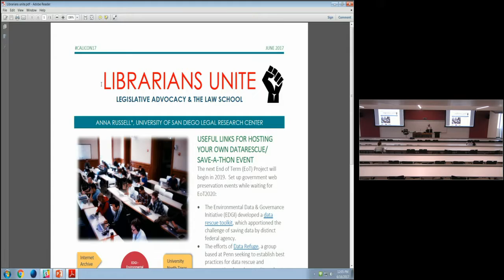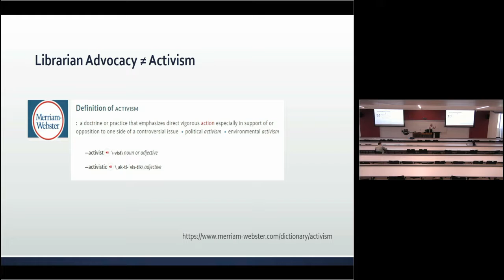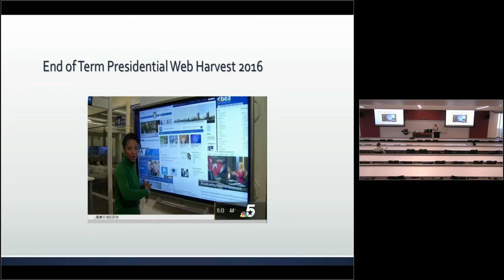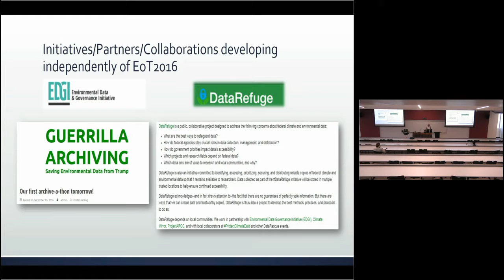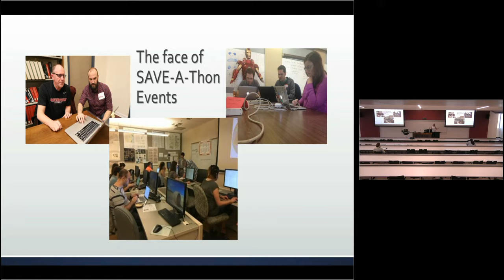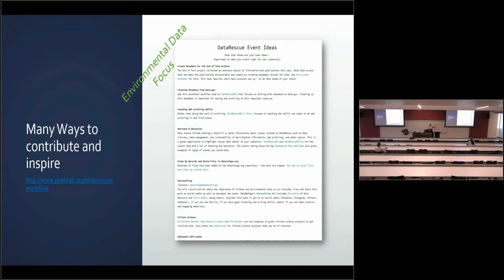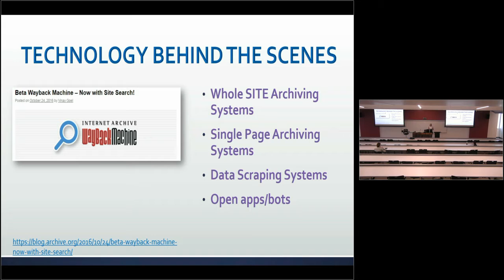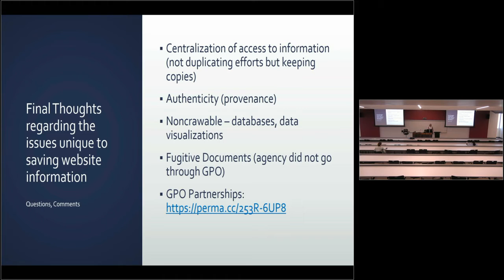CALIcon17 Legislative Advocacy and the Law School Librarians Unite! 001